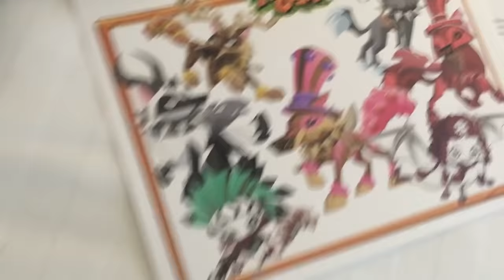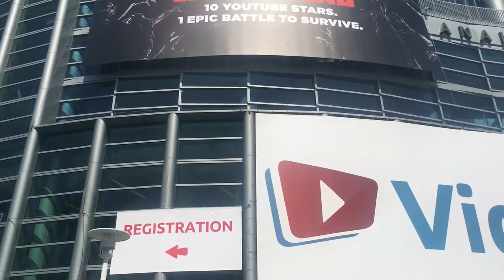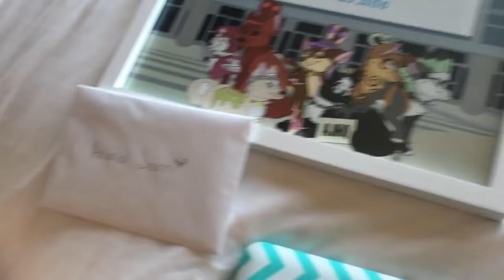ANIMAL JAM VIDCON 2016 [ft. APARRI, WISTERIAMOON, WOLFFEYCAT, BEPPER, TWINKLE & LOVENARWHAL]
Hey jammers, what an amazing trip!! Thank you to WisteriaMoon for the end shot at the VidCon dance party (great dance moves aparri). And a thank you to the fans that came to visit, I wish I had gotten more footage of that.
Hope to see you in Jamaa – happy jamming!